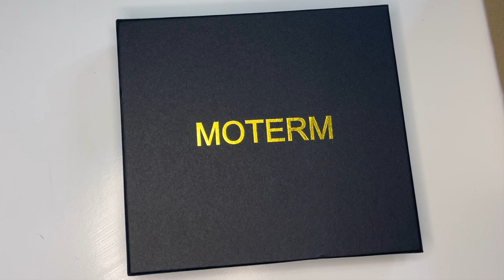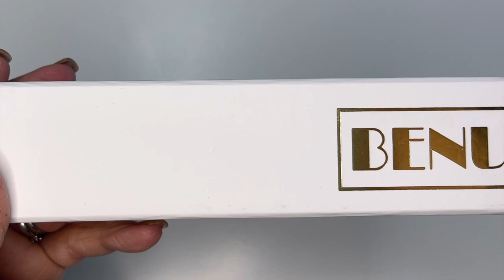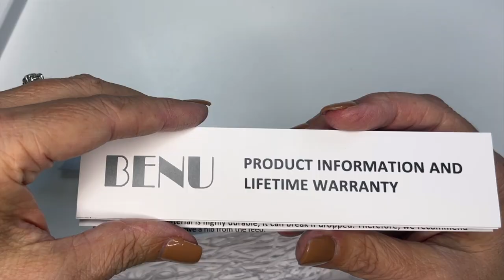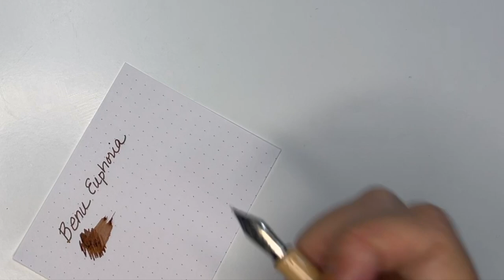BENU Euphoria Iced Caramel Latte Fountain Pen & Moterm Leather Pen Case Unboxing & Writing Sample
I'm so excited to bring you this unboxing! I am in love with my new BENU fountain pen in Iced Caramel Latte! I couldn't wait to share it with you!

The time stamps are below:
00:00 Moterm Pen Case unboxing
06:05 BENU Iced Caramel Latte Unboxing
10:20 Pen Size Comparison
13:00 Writing Sample

Archer & Olive A5 Dot Grid Notebook : Coffee Cup with Grayter Good